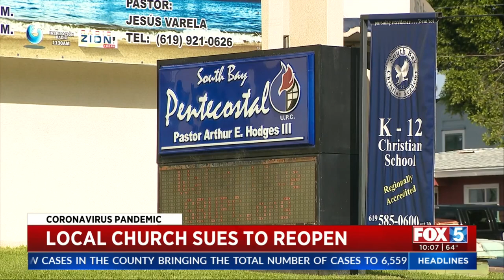South Bay Church Appeals To Higher Court For Reopening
South Bay United Pentecostal now is looking for guidance from the highest court in the land with its ambitions set on reopening.